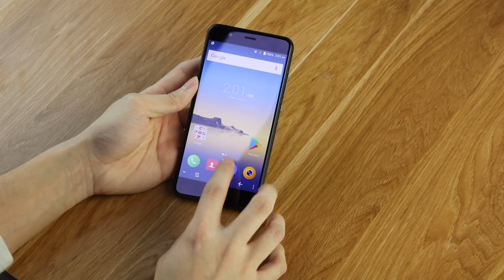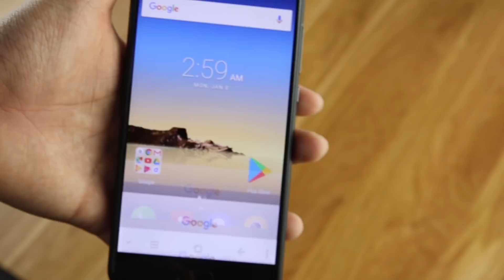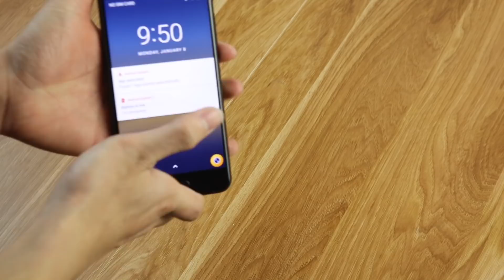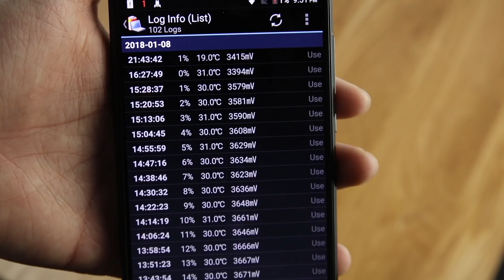How powerful the battery of Blackview P6000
Modern day smartphones come with a variety of features appealing to a wide range of customers. But, if there’s one feature that grabs the most eyeballs, it’s the size of a battery. Blackview have been pushing phones with massive batteries for quite some time now. Well, let’s have a look at Blackview P6000 right now.